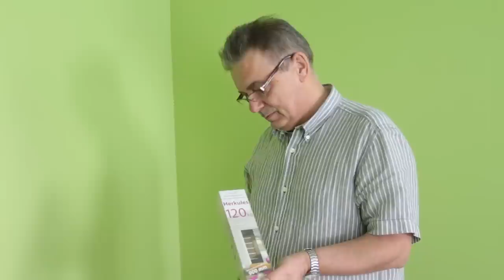Rothley Ltd Installation Video for Herkules 60 and Herkules 120 Sliding Door Systems